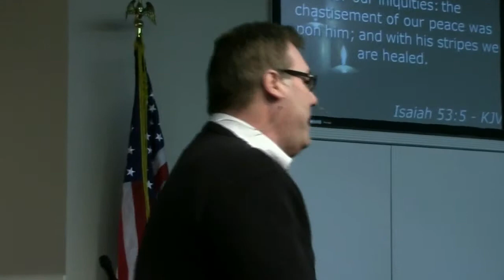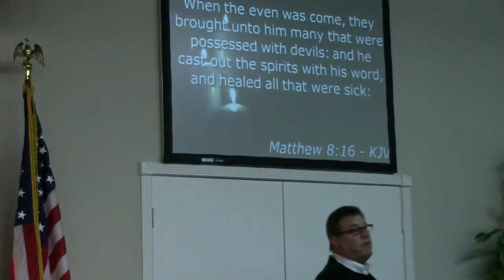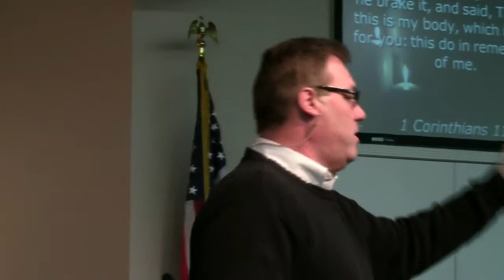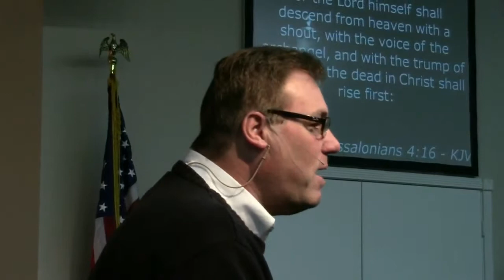(FVC 02/09/14 PM) Healing is for You!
Healing is a major part of what Jesus did for us in His death and resurrection! We should not ignore this precious gift of healing and Divine Health! This message is from our monthly Healing Rally series!